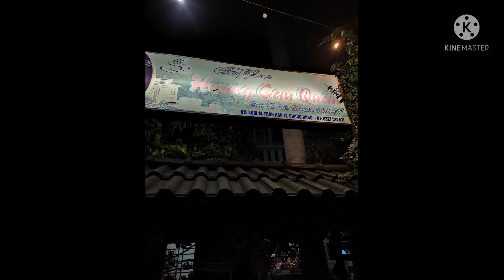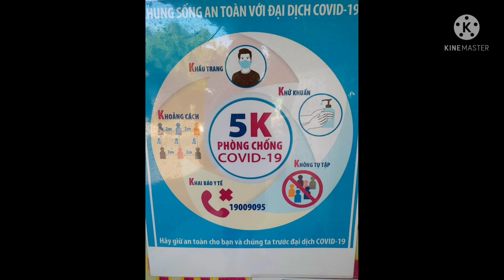Cà Phê Hương Cau Quán,Xóm 14-Háo Lễ-Phước Hưng-Tp-BD🧋🍵☕🫖🏡💯👍🥰❤️🐠